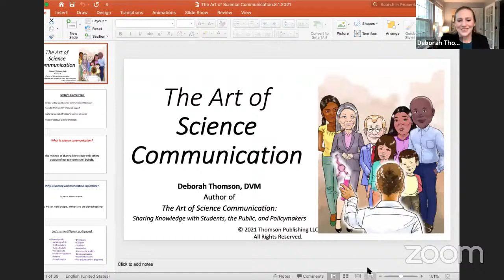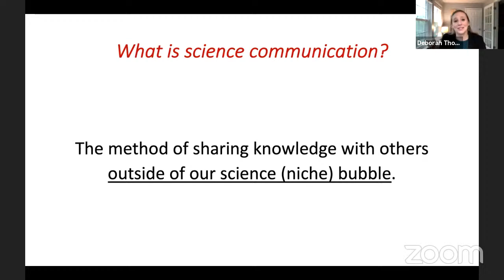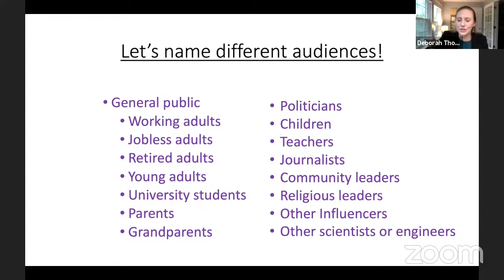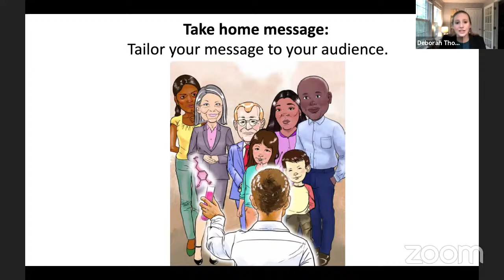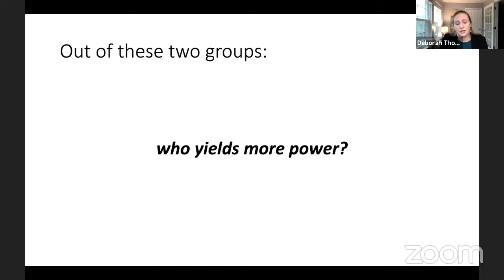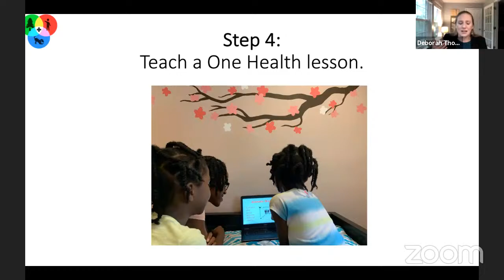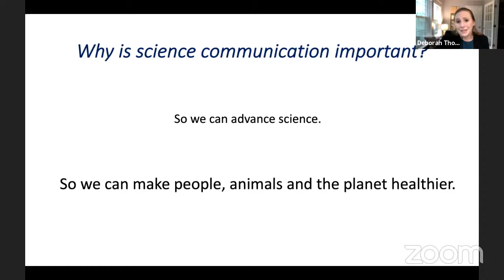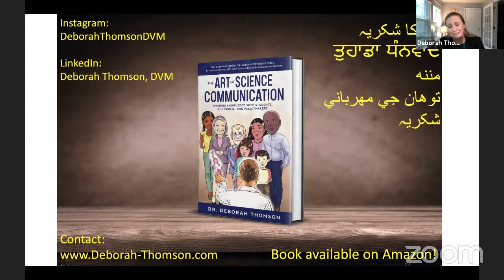Session with Dr Deborah | Science Communication